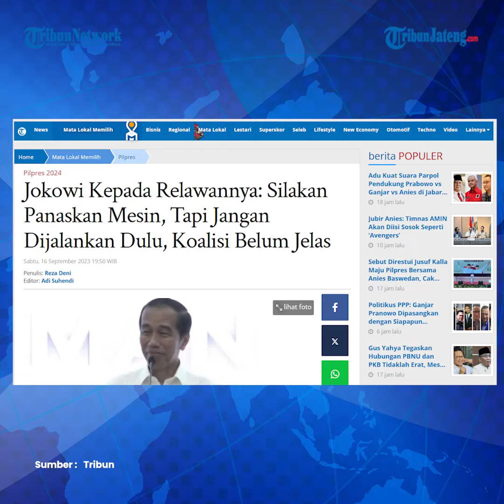Jokowi Minta Mesin Relawan Dipanaskan Tapi Jangan Dijalankan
Presiden Joko Widodo atau Jokowi menghadiri acara Rembuk Nasional Relawan Solidaritas Merah Putih (Solmet) di Bogor, Jawa Barat.

Jokowi mempersilakan kepada relawan untuk 'memanaskan mesin' organisasinya untuk menghadapi Pemilihan Presiden (Pilpres) 2024.

Ia menegaskan jika para relawan dipersilakan untuk memanaskan mesin, namun jangan dijalankan dahulu.

Dia menambahkan, relawan diminta sabar dan tak tergesa-gesa dalam menentukan dukungan bakal calon presiden untuk Pilpres 2024.

Presiden Jokowi juga meminta relawan untuk menunggu kejelasan dari koalisi partai dalam menentukan calon presiden yang akan maju.

Sebab, hingga saat ini, koalisi dan calon yang akan diusung belum jelas dan masih bisa berubah.

Menurut Jokowi, partai politik atau koalisi parpol masih belum jelas mengusung capres pilihannya.

Editor : Yga